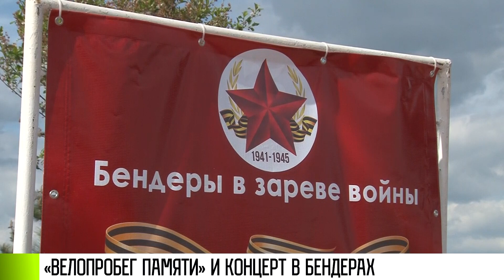«Велопробег Памяти» и концерт в Бендерах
В субботу в Бендерах пройдет «велопробег Памяти». Старт – в 10 утра с площади Освобождения. Проедут по всем микрорайонам города. Будут остановки и возложения – на площади Героев и в парке Победы на Ленинском. Потом – привал на БАМовском озере.